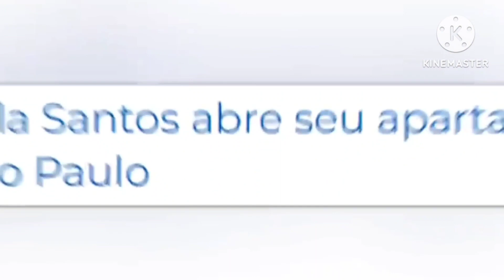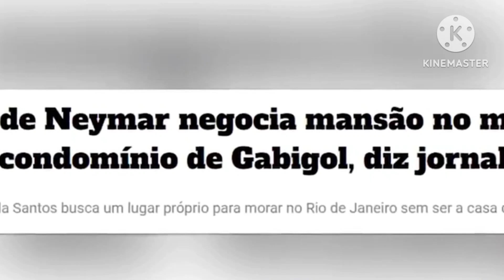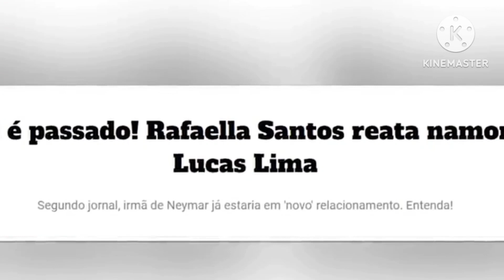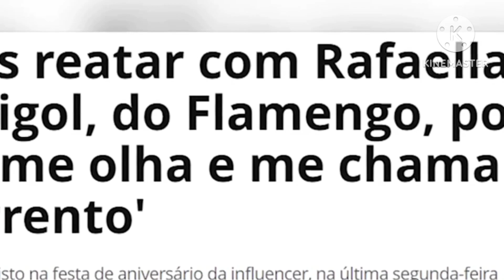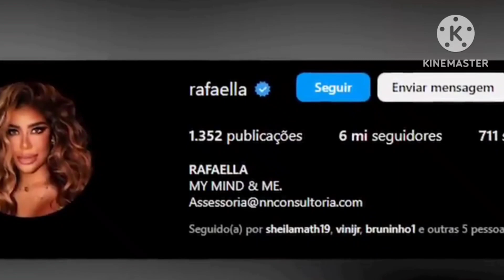ESSA É A VIDA LUXUOSA DA MILIONARIA RAFAELLA SANTOS